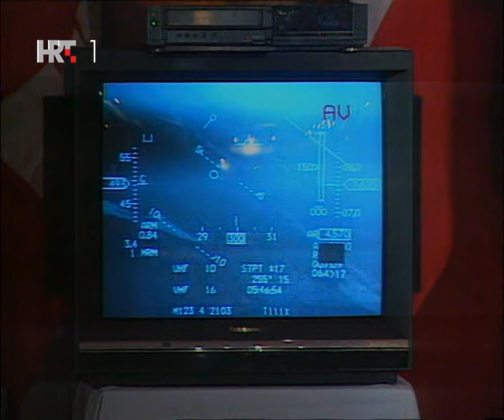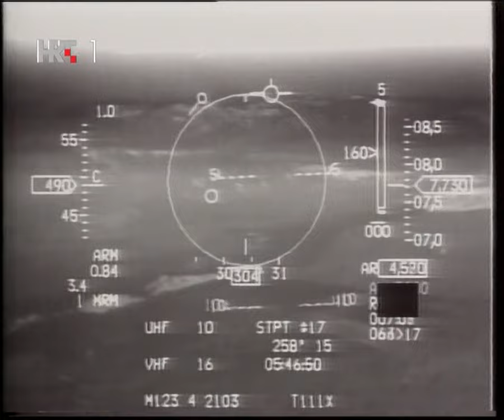Zračna borba srpskih Jastrebova i američkih F-16 na nebu iznad BiH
Nakon što je vojska Republike Srpske krenula borbeno djelovati oko Zenice po snagama ABiH sa šest zrakoplova J-21 Jastreb i dva zrakoplova J-22 Orao, NATO je poslao dva lovca F-16 da ih obore. Uspjeli su srušiti 4 Jastreba, dok su jednog teže oštetili. Njegov pilot Zlatan Crnalić, unatoč oštećenju repa uspio je doći do Udbine i sletjeti, iako mu se u prilazu ugasio motor. Osim Crnalića, zahvaljujući katapultirajućim sjedalima preživjela su još dvojica pilota RS, Uroš Studen i Zlatko Mikerević, pri čemu jedan iskače iz pogođenog, a jedan iz potpuno ispravnog aviona kod Banja Luke. Poginuli su Ranko Vukmirović, Goran Zarić (kojem se zbog katapultiranja na maloj visini padobran nije otvorio do kraja) i Zvezdan Pešić, koji se zabio u zemlju nakon što mu je raketa otkinula horizontalac. Iako je između travnja 1993. i kraja rata u BiH primijećeno čak 5711 zabrana kršenja letenja ovo je bila jedina poduzeta vojna intervencija od strane NATO-a.